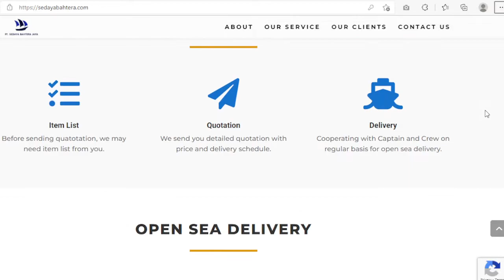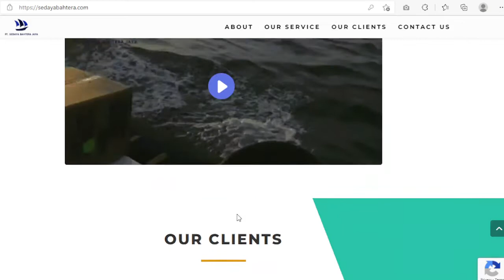Ship Chandler Landing Page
A Ship Chandler company in Indonesia, wants to create a website that is simple but good, attractive and easy to understand.

I made it in about 2 - 3 hours, using a licensed DIVI builder.

The content flow adapts the inbound concept, from awareness, interest, decision, call to action, in order to transform viewers into customers.